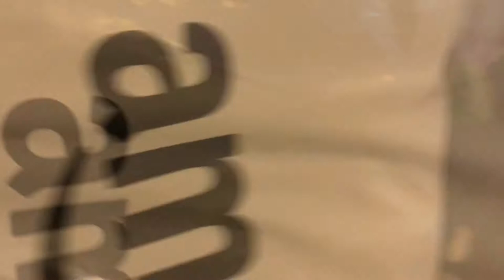GEAR BAG | AMAZON PRIME | no copyright © music | DSLR BAG | Laptop bag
Thanks Justin for gifting me this voucher... quality bag shipped within 4 days... all of my cameras, Lens and Laptop fits in.